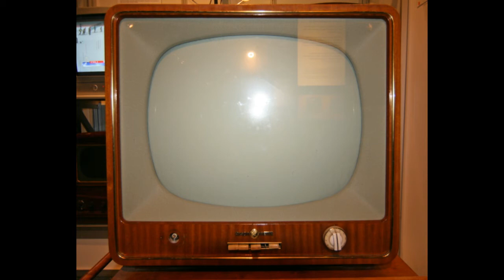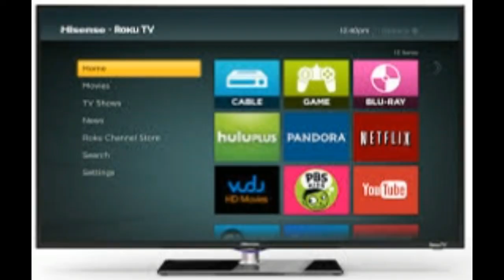Plastic Fantastic Lover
My cover of a song by the Jefferson Airplane